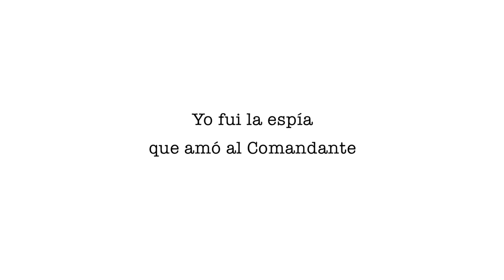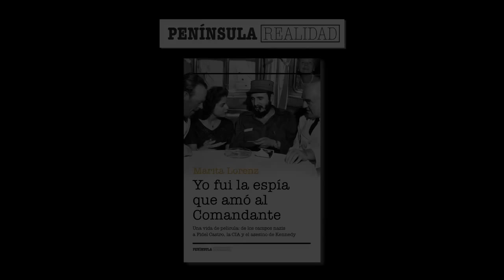YO FUI LA ESPÍA QUE AMÓ AL COMANDANTE, MARITA LORENZ (BOOKTRAILER)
Una gran pasión que perduró en el tiempo y marcó para siempre la vida de una mujer irrepetible.
No hay muchas personas que puedan decir que han visto pasar una parte importante de la historia del siglo XX ante sus ojos. O casi por encima, aplastándolas. Marita Ilona Lorenz es una de ellas. Nació en Alemania en 1939, 75 d ías antes de que Hitler invadiera Polonia. De niña sobrevivió al campo de concentración de Bergen- Belsen. Poco después de la liberación, a los siete años, fue violada por un sargento de las tropas de ocupación estadounidenses. En 1959, cuando tenía 19 años, conoció a Fidel Castro en La Habana, a bordo del barco de su padre. Se convirtió en su amante. Embarazada de varios meses, la sometieron a un aborto del que en parte culpó a Fidel. Lo que permitió que la CIA y el FBI la empujaran a participar en la Operación 40, la trama gubernamental que intentó, en vano, derrocar a Castro. La enviaron de vuelta a La Habana para asesinarlo, pero fue incapaz de hacerlo: seguía enamorada de él. Poco después tuvo una relación en Miami con Marcos Pérez Jiménez, el dictador venezolano, de la que nació una hija, Mónica. Años más tarde, en noviembre de 1963, viajó de Miami a Dallas en un convoy del que formaban parte Frank Sturgis, años después detenido en el Watergate, y un hombre que ella conoció como Ozzie, y que no era otro que Lee Harvey Oswald, acusado del magnicidio de John F. Kennedy. Fue ''party girl'' con la mafia neoyorquina, de donde salieron algunos de sus amantes. Se casó y tuvo un hijo, Mark, con un hombre que espiaba a diplomáticos del bloque soviético, misión a la que se sumó. Cuando antes de testificar ante el Congreso Sturgis desveló públicamente en la prensa quién era su mundo empezó a desmoronarse. La historia de Marita tiene luces y sombras. Está construida con recuerdos que ocasionalmente se enfangan en la historia oficial, la desdibujan, la cuestionan y, también, la completan. Pero sobre todo es una historia de amor y peligro. La de la espía que, por encima de todo, amó al Comandante.